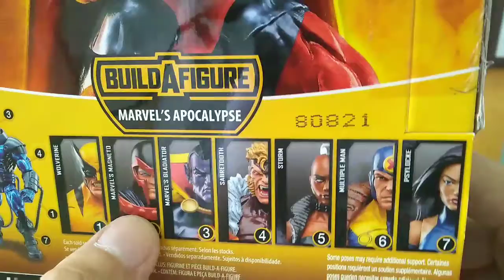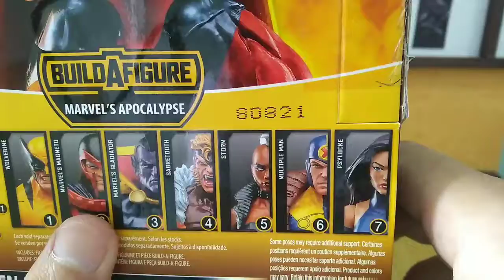GLADIATOR MARVEL LEGENDS REVIEW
Kali ini kira review sang panglima perang kerajaan shiar ya guys